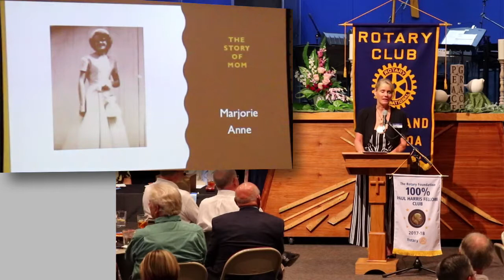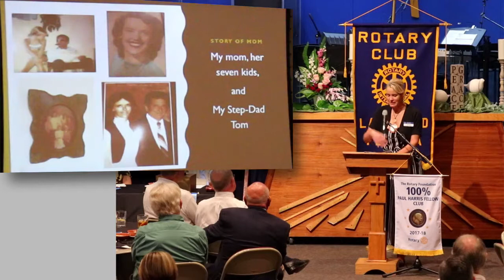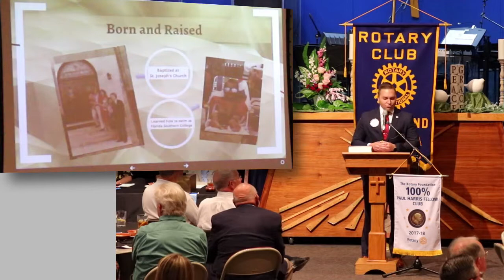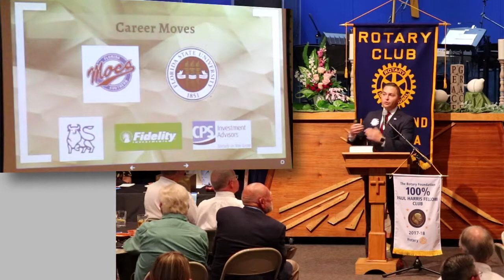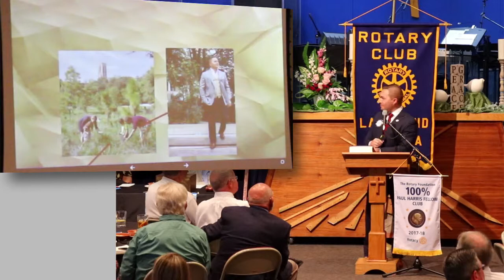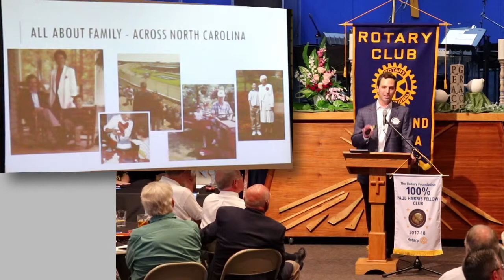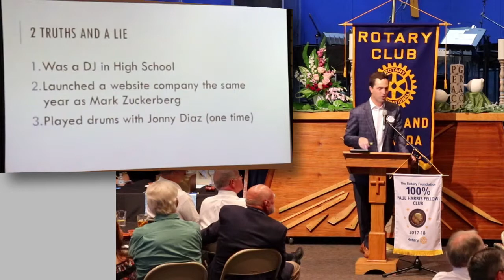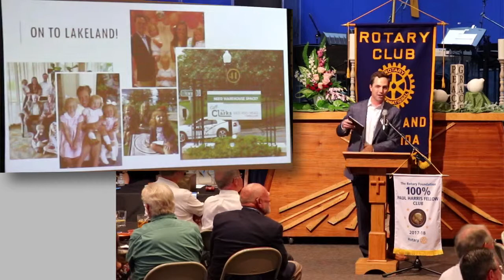Rotary Meeting 5 14 19 — Rotary Stars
Rotary Stars Melody Rider, Derek Oxford, Brandon Clark